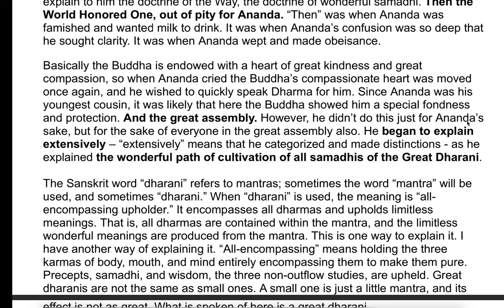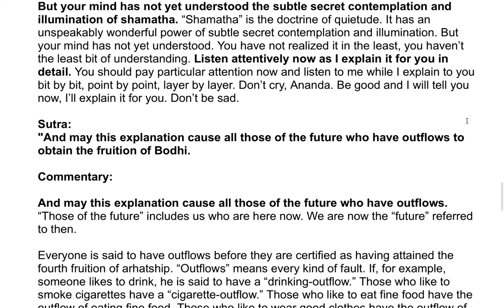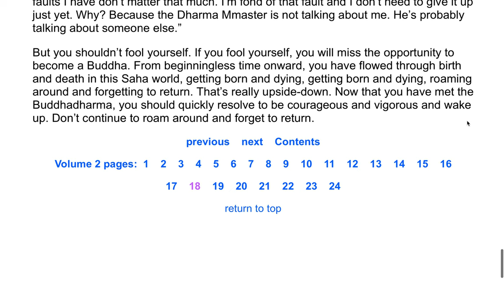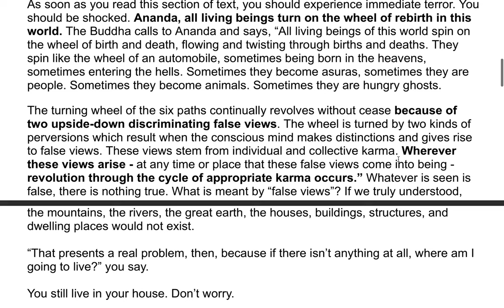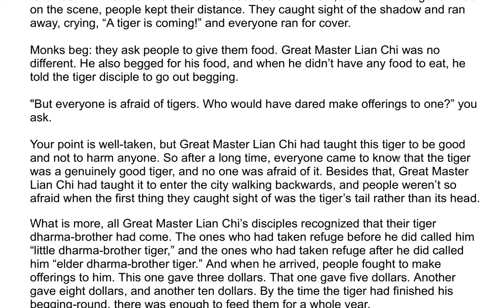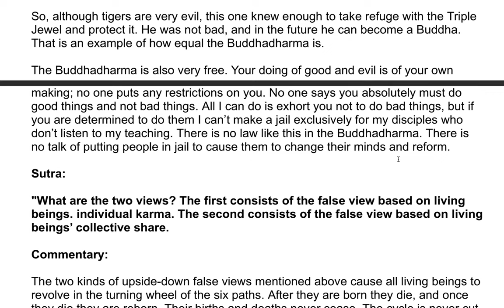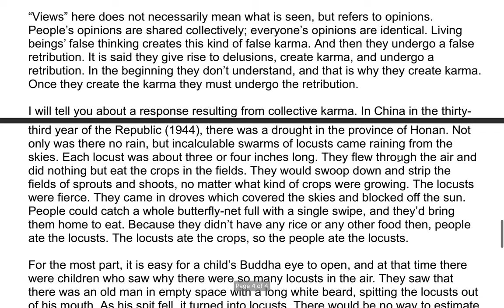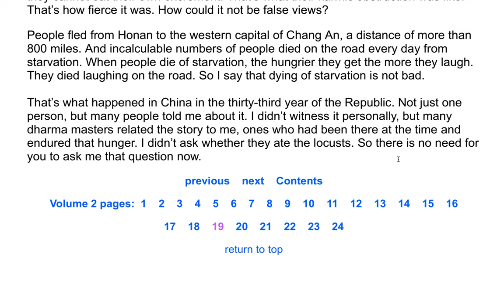The Shurangama Sutra| A Commentary by the Venerable Master Hsuan Hua 53